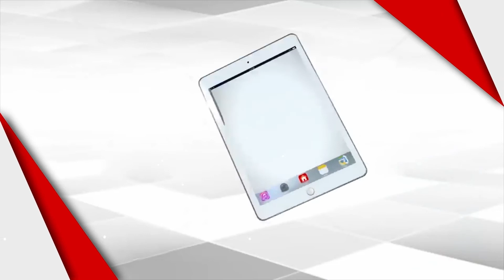New Song Realesed On Yogi Adityanath! | Capital TV Uttar Pradesh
Political atmosphere is being prepared in Uttar Pradesh even before the assembly elections. Apart from politics, the political temperature is also rising in the virtual world. Political parties are creating atmosphere with their own songs-videos and slogans. In this connection, a video brought about Uttar Pradesh Chief Minister Yogi Adityanath is making a splash in social media these days.